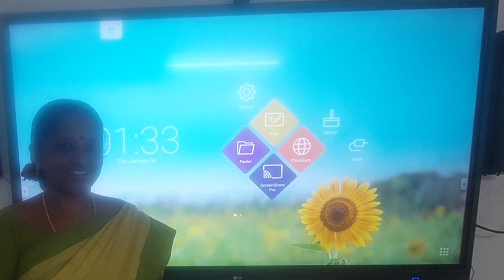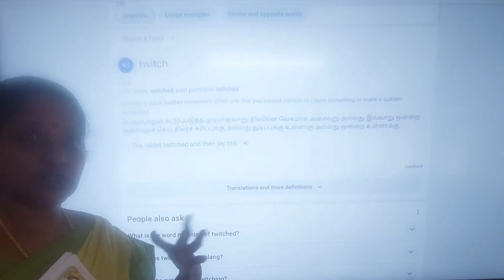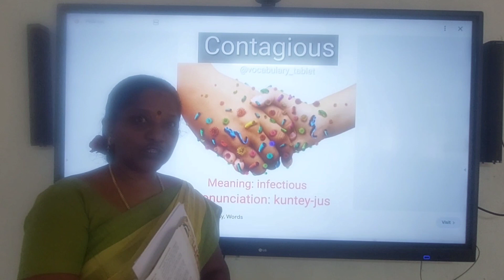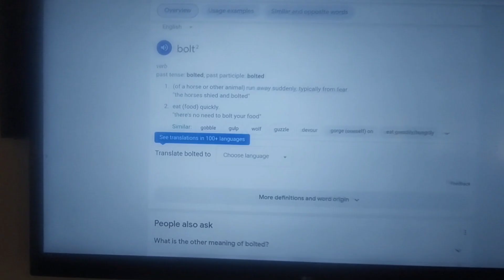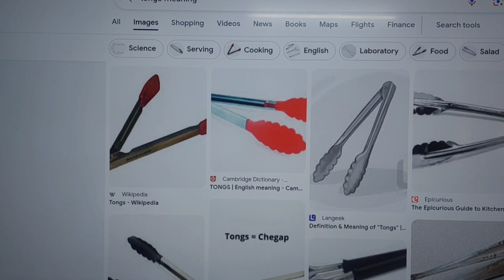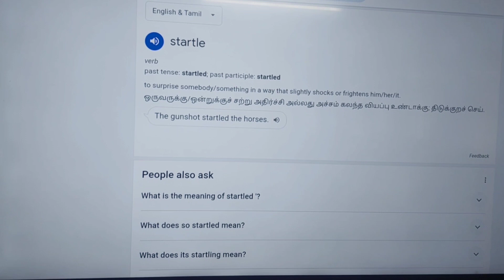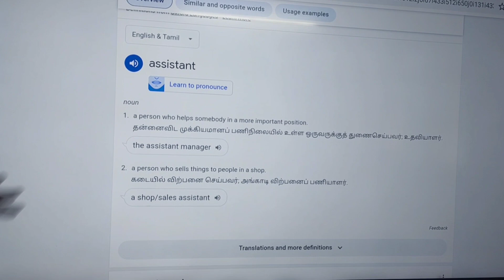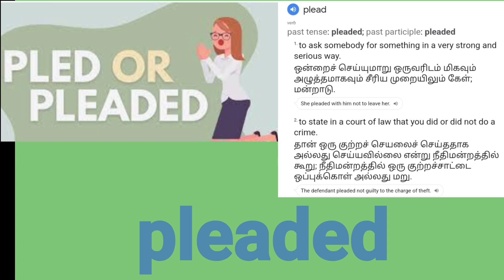The dying detective (Unit 7) Synonyms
Students always omit learning synonyms. So I have tried to give the meaning of the unfamiliar words with relevant images. Enjoy learning. இணைந்திருங்கள் கற்றலில் கை ✋ கோர்ப்போம். # சொ.மங்களேஸ்வரி#